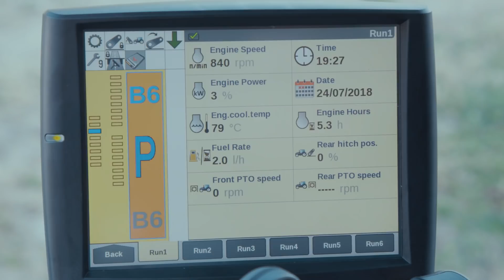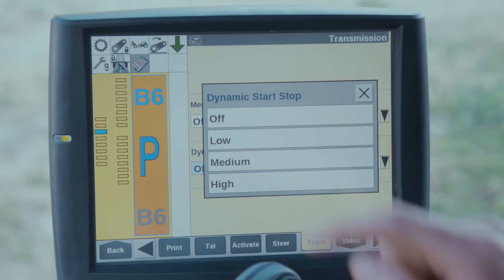T6 Dynamic Command™ - Funkcja dynamicznego zatrzymywania i ruszania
Ten film omawia sposób używania funkcji dynamicznego zatrzymywania i ruszania w ciągnikach T6 Dynamic Command™.